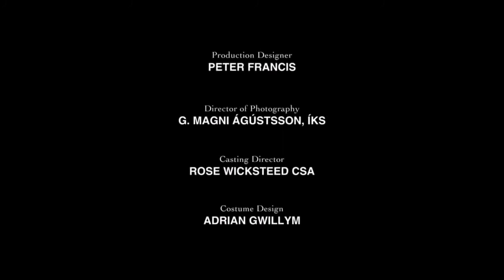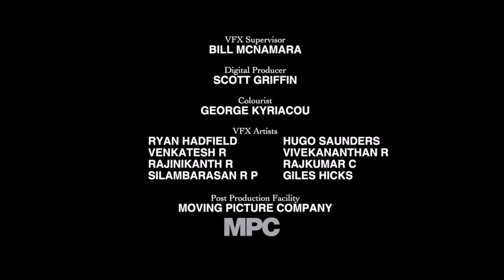Kısa Film - Room: 8 | Bilgi ve Düşünce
Room 8, yazarlığını ve yönetmenliğini James W. Griffiths’ın yaptığı ve “En İyi Kısa Film” dalında BAFTA ödülü kazanmış muhteşem bir kısa film örneği. Başrolünü başarılı oyuncu Tom Cullen’ın üstlendiği ve bir Rus hapishanesinde geçen film, mahkumların ortadan kaldırılması için uygulanan sıra dışı bir yöntemi anlatıyor. Bir mahkum, bir hapishane ve gizemli bir kutu, içinden hiç bir zaman çıkılamayacak ve çözüme ulaşamayacak bir paradoksa dönüşüyor.